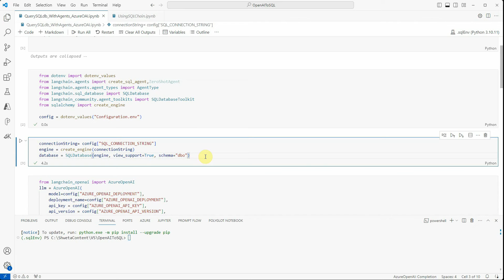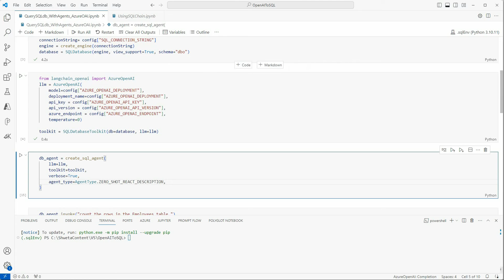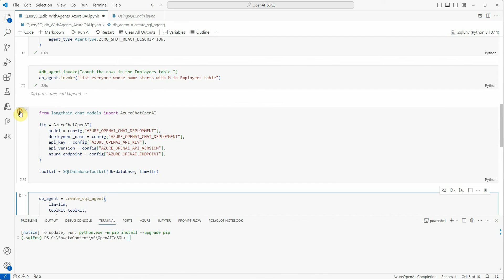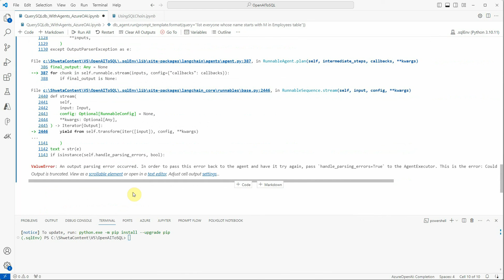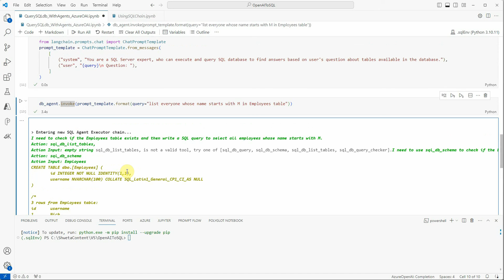Chat With SQL Database Using Azure OpenAI + LangChain Agents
In this video, we will explore how to build an LLM-powered agent that can seamlessly communicate with an Azure SQL Database. By combining the power of Azure OpenAI GPT-4 and the lightweight LangChain library, we’ll create an intelligent agent capable of reasoning over structured data.

⭐Python for beginners
⭐Python Pandas
⭐Python tips and tricks
⭐Jupyter tips & tricks
⭐Microsoft Azure
⭐Visual Studio Code a.k.a. VS Code